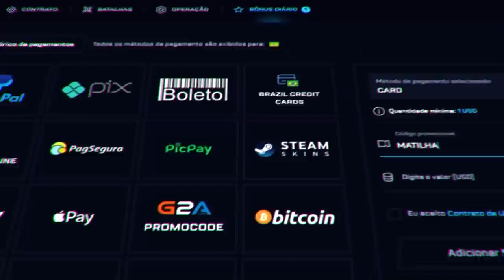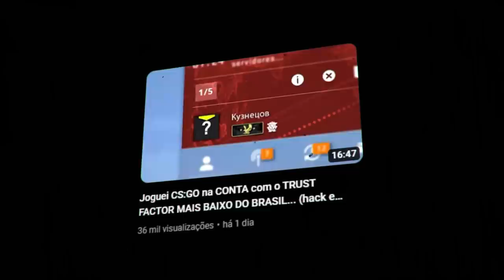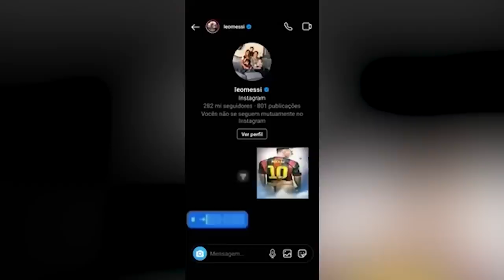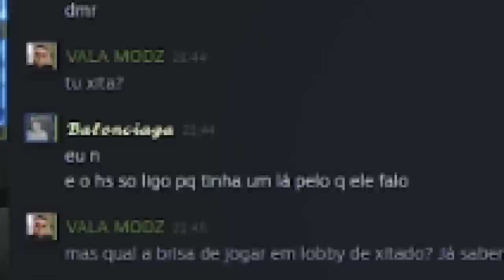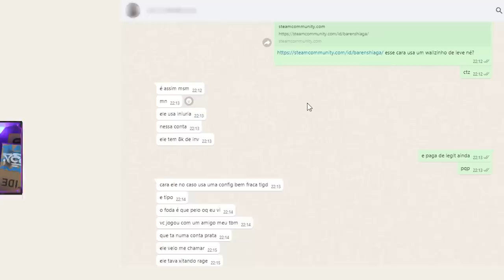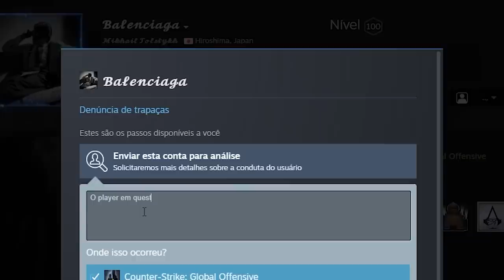isso é inaceitável... Ele esta XITANDO NA CARA DURA c/ uma BUTTERFLY RARA no INVENTÁRIO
Encontrei um cheater no CS:GO que está usando HACK há anos mesmo com butterfly rara no inventário